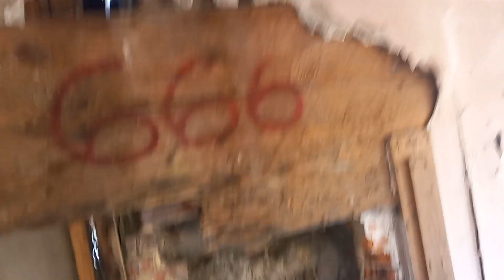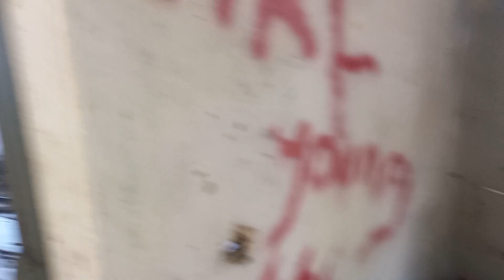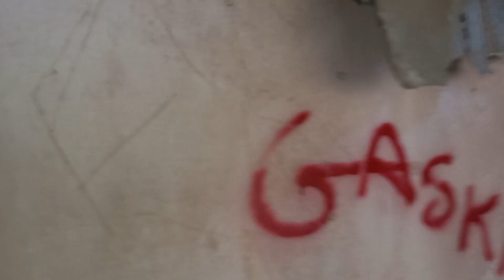haunted Mackey home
supossibly